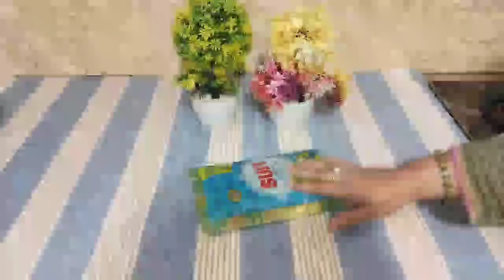10 Best Kitchen & Home Tips | Tips and Tricks | Cleaning Tips | useful kitchen tips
10 Best Kitchen & Home Tips | Tips and Tricks | Cleaning Tips | useful kitchen tips